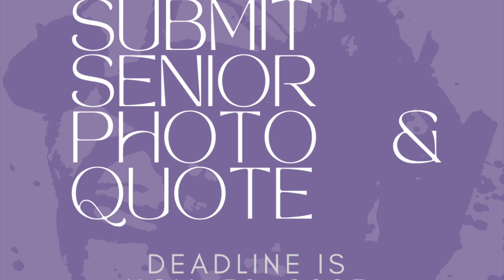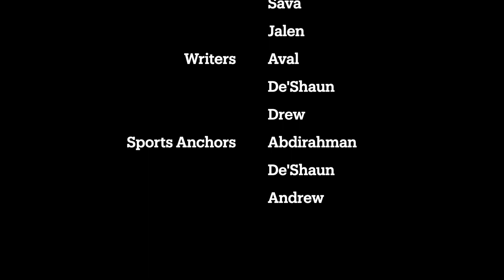AAA112023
This week's news is anchored by Nick,  Drew and Theo. Sports anchored by Abdirahman, De'Shaun and Andrew.

This edition covers announcements, STEM clubs and sports.